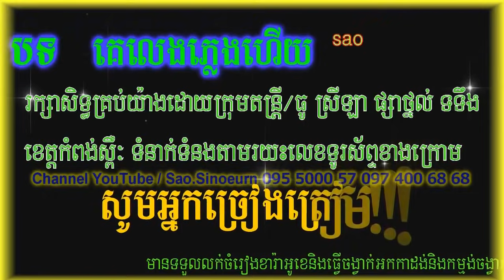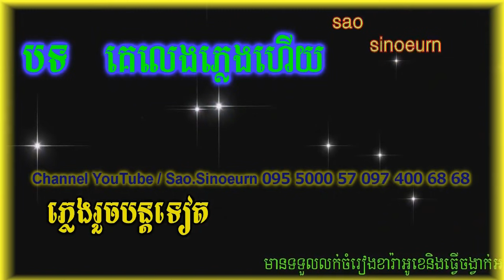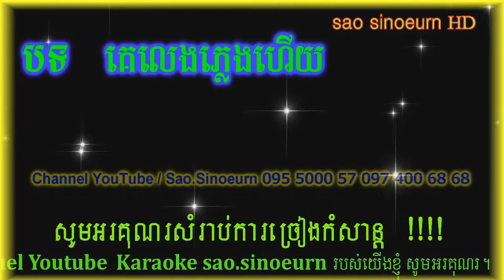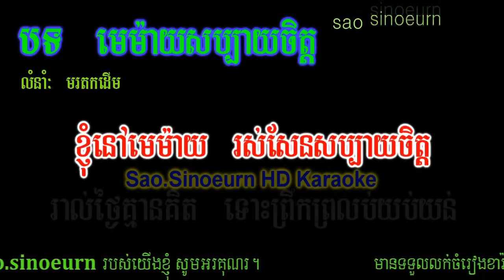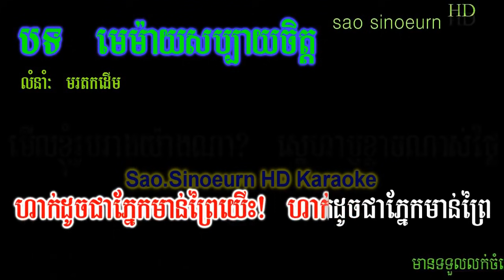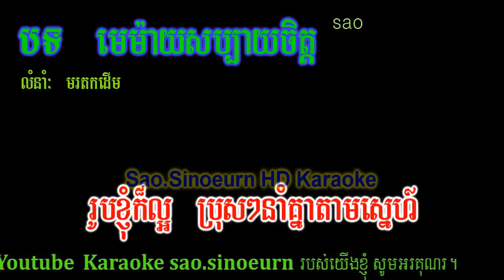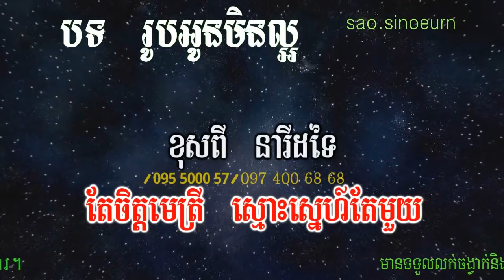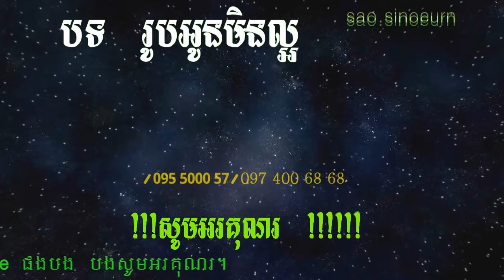គេលេងភ្លេងហើយ ភ្លេងសុទ្ធ|-Ke Leng Pleng Hery Khmer HD Karaoke Version Pleng Sot By Sao Sinoeurn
Hello!! 😘😘😘 👉

 Thanks!!🙏🙏🙏

Thanks!!🙏🙏🙏💕💓